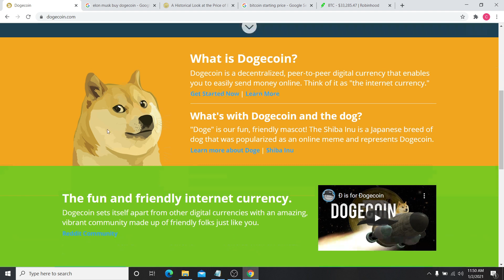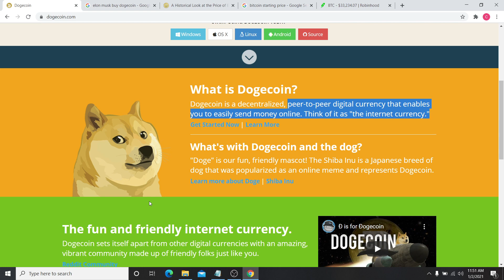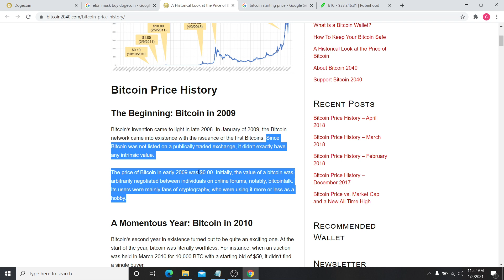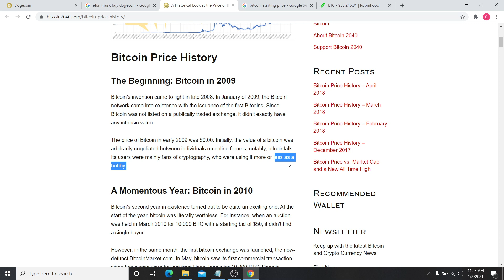How to be a MILLIONAIRE OPPORTUNITY! DOGECOIN (DOGE) is BLOWING UP! Is it similar to Bitcoin (BTC)?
Can Dogecoin become the next Bitcoin?

Are you bullish? Watch my quick comparison of it.

Lastly, leave a comment on stocks that you would like me to do research on in the future! Good luck traders!

Instagram: stock_watcher_12 (follow for post notifications!)